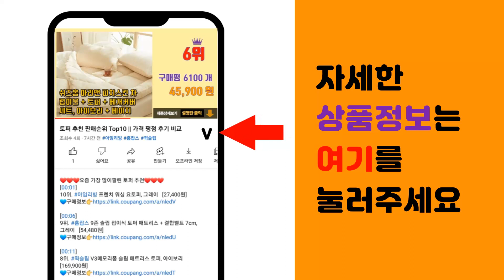케이블 추천 판매순위 Top10 || 가격 평점 후기 비교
❤️❤️❤️요즘 가장 많이팔린 케이블 추천❤️❤️❤️

[00:01]
10위. 아이리버 C-Type 패브릭 고속 충전케이블 2.0m IHC-M20C, 실버, 1개 [3,500원]

[00:06]
9위. 프라임 1.5M C타입 메탈케이블, 실버, 2개입 [3,420원]

[00:11]
8위. 구스페리 C타입 to C타입 고속 충전 케이블, 2m, 화이트, 1개 [4,500원]

[00:16]
7위. 디지지 3in1 스마트폰 고속 충전 멀티케이블 스카이 메타, 120cm, 메탈실버, 1개 [5,950원]

[00:21]
6위. 모잇 3in1 멀티 고속충전 케이블 (삼성 갤럭시 애플 아이폰 15 14 호환), 70cm [2,790원]

[00:26]
5위. Toocki GaN 3포트 2C1A 최대 40W C타입 멀티 고속충전기(케이블 미포함), [6,900원]

[00:31]
4위. 신지모루 트리플 3in1 멀티 충전 케이블 1.7m, 블랙, 1개 [4,630원]

[00:36]
3위. 신지모루 더치패브릭 USB C타입 고속충전 케이블, 1m, 블랙, 2개입 [5,630원]

[00:41]
2위. 신지모루 트리플 3 in 1 멀티 고속충전 케이블 0.7m, 블루, 2개 [8,900원]

[00:46]
1위. 홈플래닛 고속충전케이블 C타입, 1.5m, 혼합색상, 5개 [6,990원]